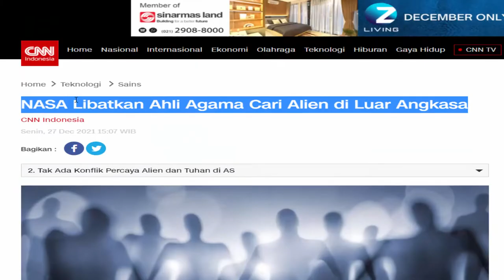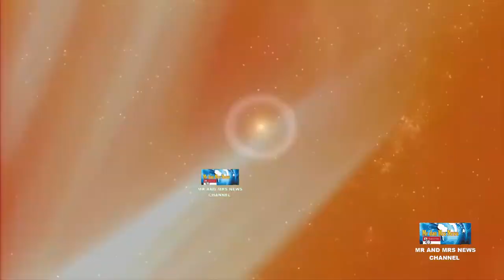NASA LIBATKAN AHLI AGAMA TUK CARI ALIEN DI LUAR ANGKASA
Keberadaan makhluk luar angkasa atau alien masih menjadi tanda tanya bagi masyarakat awam. Untuk memastikan hal itu, Badan Penerbangan dan Antariksa Amerika Serikat (NASA) melibatkan sebanyak 24 teolog, atau ahli agama untuk mencari kehidupan di luar Bumi, serta untuk menilai bagaimana manusia akan bereaksi jika kehidupan asing ditemukan di planet lain.
Kolaborasi ini bagian dalam programnya di Pusat Penyelidikan Teologis (CTI) di Universitas Princeton, New Jersey. CTI digambarkan sebagai jembatan pemahaman dengan mengumpulkan para teolog, ilmuwan, cendekiawan, dan pembuat kebijakan untuk berpikir bersama, dan menginformasikan pemikiran publik tentang masalah global.
Program ini bertujuan untuk menjawab pertanyaan-pertanyaan yang telah membingungkan manusia sejak mempertanyakan kehidupan makhluk hidup di tempat lain.
Pendeta Dr Andrew Davison, seorang imam dan teolog di Universitas Cambridge dengan gelar doktor dalam bidang biokimia dari Oxford, menjadi bagian di antara 24 teolog. Ia mengatakan tradisi agama dianggap sebagai bagian dari tujuan berkelanjutan NASA untuk mendukung pekerjaan astrobiologi.
Davison akan menerbitkan buku pada tahun depan yang berjudul Astrobiology and Christian Doctrine. Dalam bukunya ia percaya kita semakin dekat untuk menemukan kehidupan di planet lain.
Studi telah menunjukkan bahwa orang Kristen di Amerika Serikat (AS) cenderung tidak percaya kehidupan ada di planet lain. Tetapi Davison bukan satu-satunya `orang percaya` yang menganggap gagasan makhluk luar angkasa itu mustahil.
Duilia de Mello, seorang astronom dan profesor fisika di Universitas Katolik, mengatakan bahwa dia memiliki beberapa mahasiswa di kelasnya, yang sering mengajukan pertanyaan teoretis tentang kehidupan cerdas di alam semesta.
"Jika kita adalah produk penciptaan, mengapa kita tidak bisa memiliki kehidupan yang berevolusi di planet lain juga? Tidak ada yang mengatakan sebaliknya," kata de Mello kepada The Washington Post.
Pada 2008, kepala astronom Vatikan mengatakan tidak ada konflik antara percaya pada Tuhan dan kemungkinan `makhluk luar angkasa`. Ia menyebut mungkin di sana lebih berkembang daripada manusia.
"Menurut pendapat saya kemungkinan [kehidupan di planet lain] ini ada,` kata Rev Jose Gabriel Funes, seorang imam Yesuit berusia 45 tahun yang menjadi kepala Observatorium Vatikan dan penasihat ilmiah untuk Paus Benediktus.
Saat ditanya apakah makhluk luar angkasa mengacu pada makhluk yang mirip dengan manusia atau bahkan lebih berevolusi daripada manusia, dia mengatakan "Tentu saja, di alam semesta sebesar ini Anda tidak dapat mengecualikan hipotesis ini."
Namun demikian tidak semua teolog setuju dengan gagasan kehidupan di planet lain.
Albert Mohler, presiden Seminari Teologi Baptis Selatan, mengatakan dalam sebuah wawancara 2008, ketika ditanya apakah ada yang namanya alien: `Jawabannya adalah tidak; itu spekulatif.